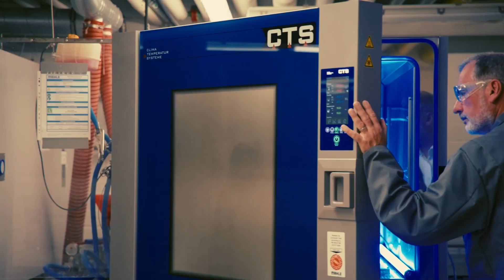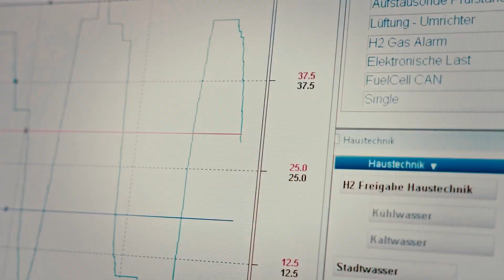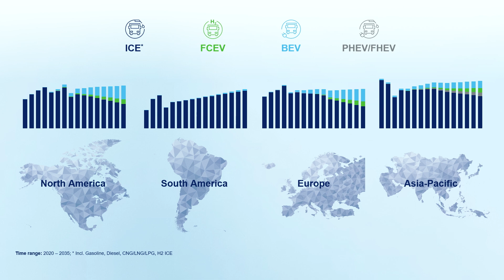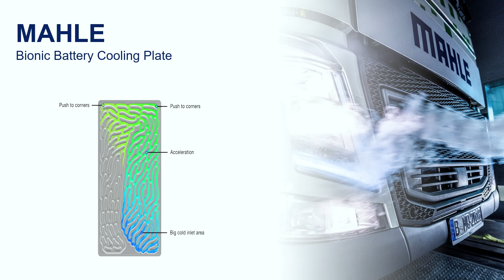Press Conference with MAHLE CEO Arnd Franz | IAATransportation 2024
MAHLE CEO Arnd Franz kicks off MAHLEIAA 2024 with a press conference, showcasing MAHLE innovations for the rapid decarbonization of the commercial vehicle sector. “We are committed to shaping a sustainable transportation sector to strengthen the basis for global economic growth,” said Arnd Franz during the press conference at IAA Transportation in Hanover.

IAA Transportation is taking place from September 17 to 22, 2024. MAHLE will be presenting its innovations and technologies for sustainable future transport in Hall 12.

▬ Favorite Videos ▬▬▬▬▬▬▬▬▬▬▬▬